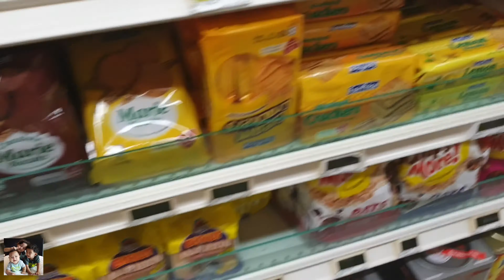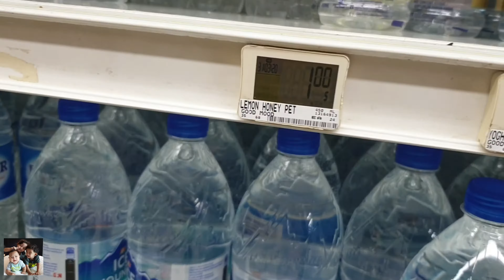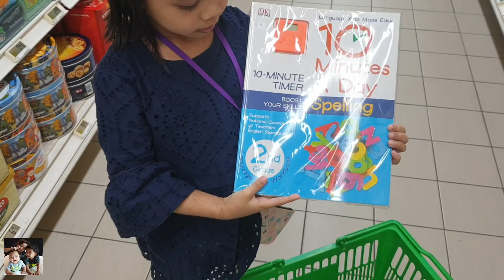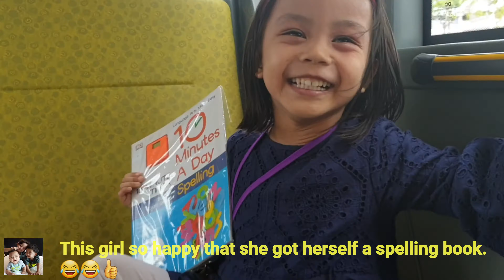A SMALL CHALLENGE FOR MY 5 YEAR OLD GIRL. SHOPPING SPREE!!!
This time around Zahra was being challenged to shop on her own.BUT..theres a time frame that she has to complete. Will she be able to do it on her own? Or will she be asking around for help? Watch her in this video if she can do it or not.